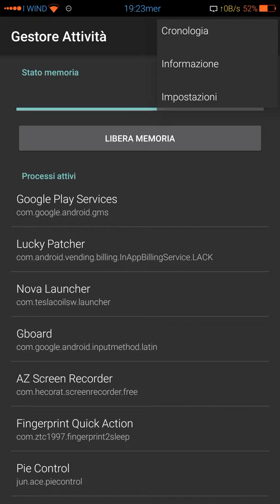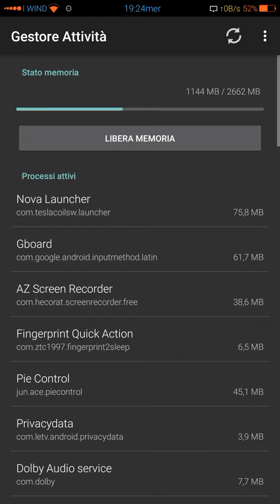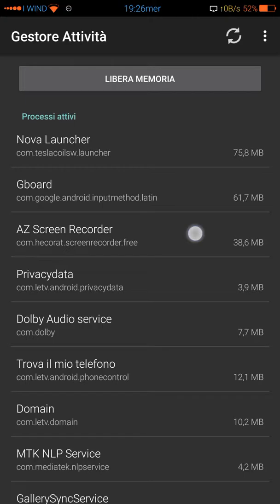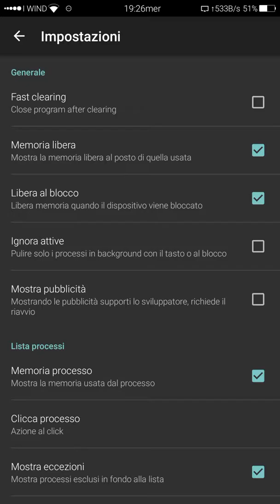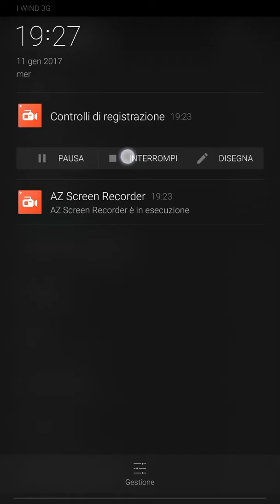Guida Fix x500 Task manager